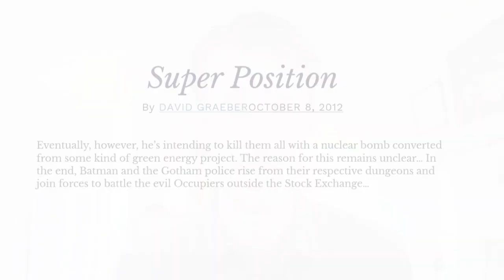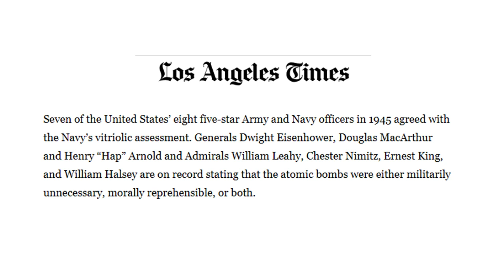Review: Oppenheimer Bails (spoilers)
Let's pick up where the film abandons us.